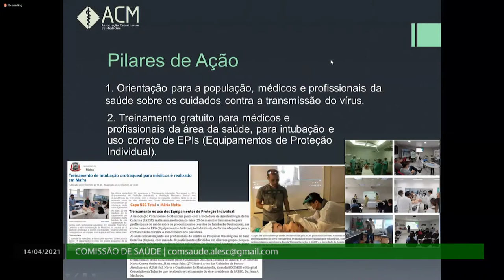É Notícia - Presidente da ACM participa de reunião da Comissão de Saúde - 14/04/21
O presidente da Associação catarinense de Medicina participou da reunião da Comissão de Saúde. Dentre os assuntos tratados as ações da entidade em tempos de coronavírus e a suspensão das cirurgias eletivas em Santa Catarina.